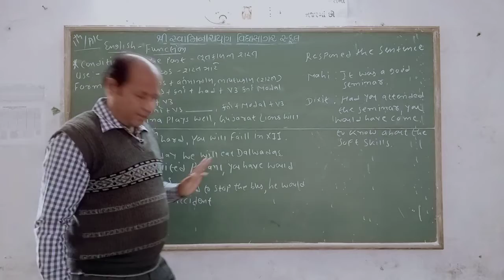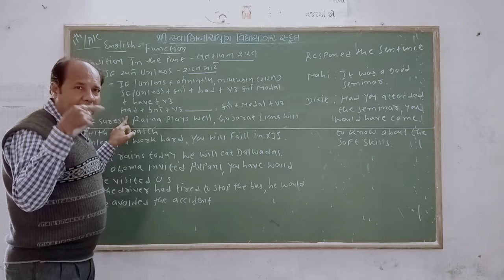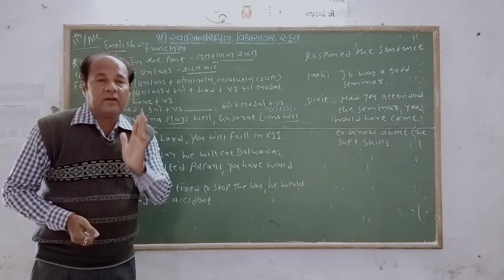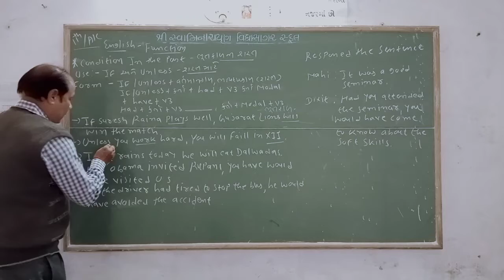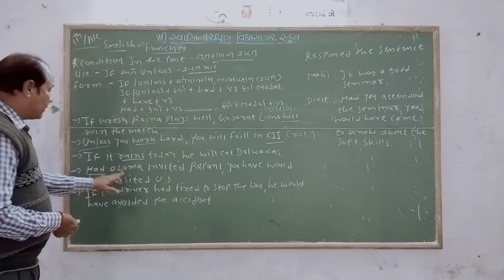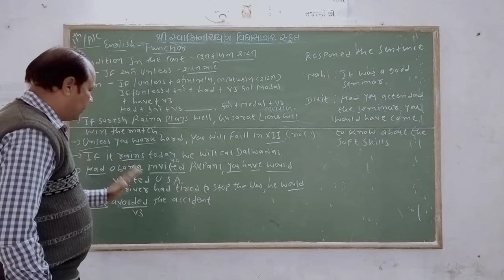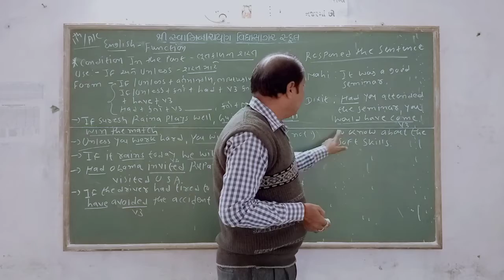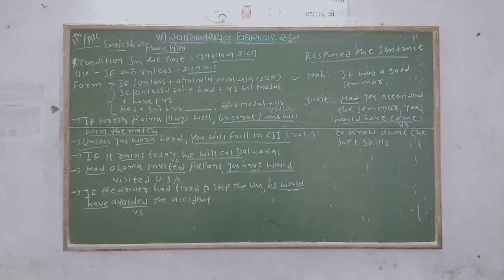STD 11 ENGLISH FUNCTION BHAGTSIR